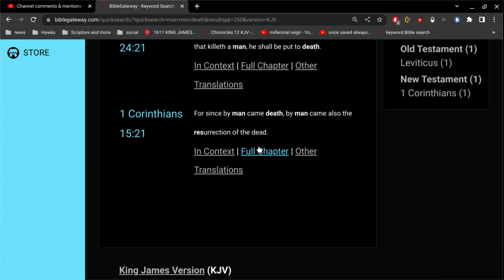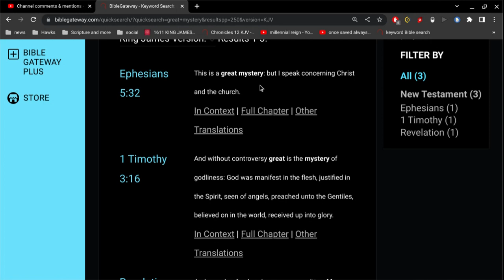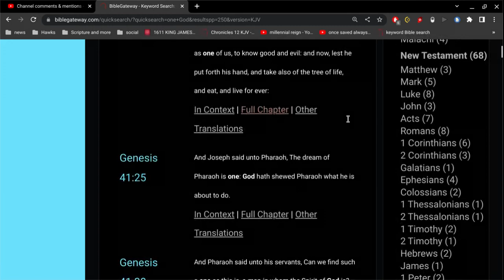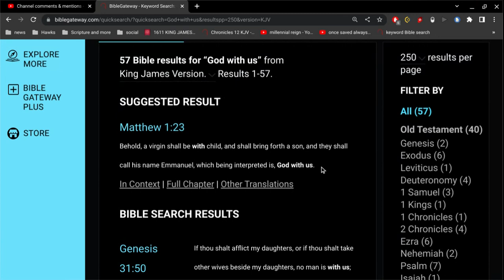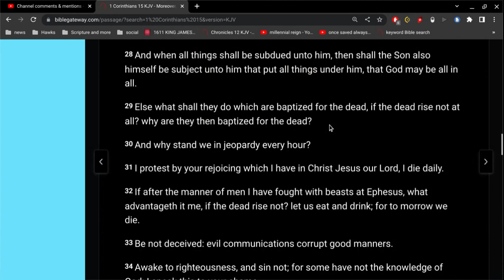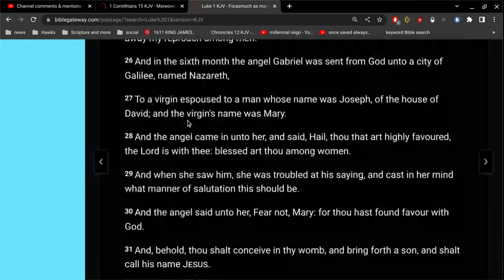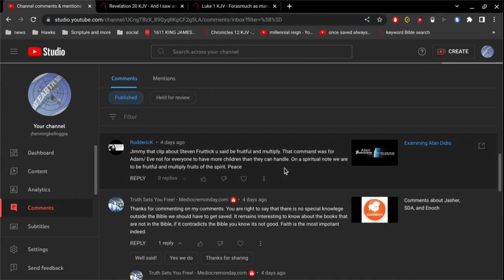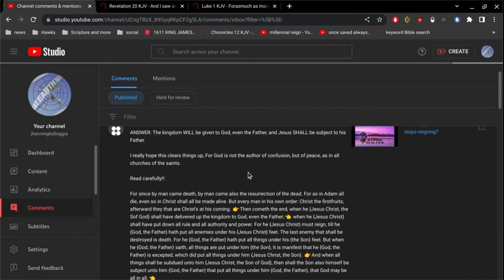5 comments addressed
who is God the Father ?
reigning 1000 years with our head cut off?
are women women ?
we are all children of Adam and Eve.
the apocrypha is not the Bible.